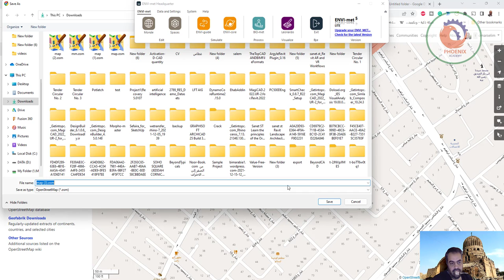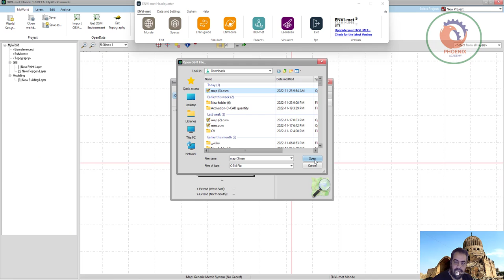envi met استيراد خرائط اوبن ستريت ماب